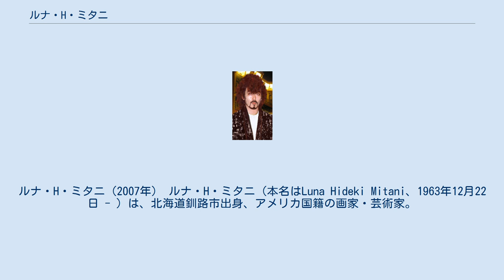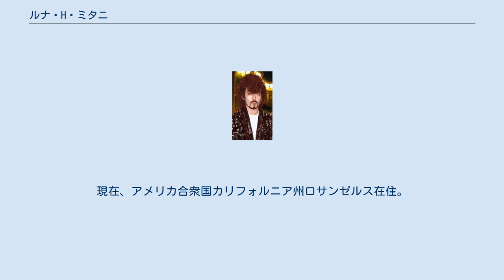ルナ・H・ミタニ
ルナ・H・ミタニ（2007年） ルナ・H・ミタニ（本名はLuna Hideki Mitani、1963年12月22日 - ）は、北海道釧路市出身、アメリカ国籍の画家・芸術家。
 19歳で渡欧、オランダ・アムステルダムでファインアートを学び欧州33カ国を回る、現在に至るまで延べ60カ国以上を歴訪し見識を広める。
クリエイティブ・ディレクターとしても活動する。
コマーシャル・アート（商業芸術）に大きな関心をもち、幅広いジャンルの音楽のCDジャケット制作を手掛ける。
 多様な画風を使いこなすが本来の画風はシュルレアリスム。
それまでのシュルレアリズムと異なる表現方法として1980年代に認知され始めたメタフォリカルレアリズムを用いる画家の一人である。
1990年代に入り独特な色彩と描写、手法を用いる事から新しいシュルレアリズムとされ、それ迄のメタフォリカルレアリズムとは異なり、更に進化を遂げたスタイルとされ「ネオ・シュルレアリスム」（新超現実主義）と呼ばれる。
ネオ・シュルレアリスムの第一人者。
 画風はその名の通りシュールでリアリティある、繊細で独特の色と描線のコントラストで幻想的。
また、手法は今までの画材の常識を超える技法を用いるため、幻想的、かつ神秘的な世界を作り出す。
アメリカに於いては1990年代の新シュール画 / シュルレアリズムのアバンギャルド。
また、シュール画とは対照的な作風で白黒のペン画 の作品も多く残している。
実際、幾つかの記事（雑誌、新聞）の中には「ペン画の天才」と謳うものがある事からも、ペン画 の作品が一定層の人々においてルナ・H・ミタニの作風と云う認識が強いことがうかがえる。
また、アメリカに居る画家の多くが何かしらのグルーや組織に所属、加盟する中、ルナ・H・ミタニは何処にも所属せず活動することでも知られているが、この事からも彼のコマーシャル・アートの基盤の強さがうかがえる。
その象徴ともいえる一つが、1987年にアメリカを代表するジャズミュージシャンのCDジャケット制作を数多く手掛けたことにある。
これは同時に彼の名が一躍、世に知られるようになった切っ掛けの一つともいえる。
 これらの活躍が日本でも知られるようになり、代々木アニメーション学院の特別最高顧問を1992年より7年間務めた。
また、日本のアニメーションをアメリカに広める為に尽力した一人でもある。
現在、アメリカ合衆国カリフォルニア州ロサンゼルス在住。